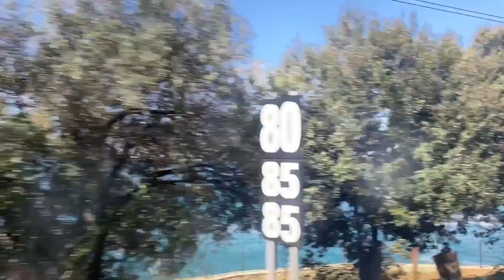VLOG #58 LIBURAN KE CINQUE TERRE, ITALIA